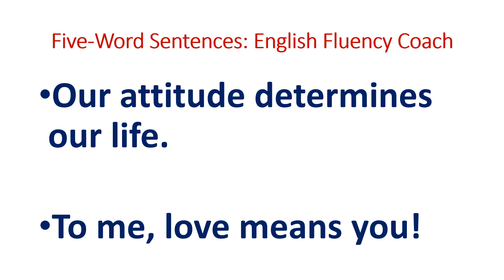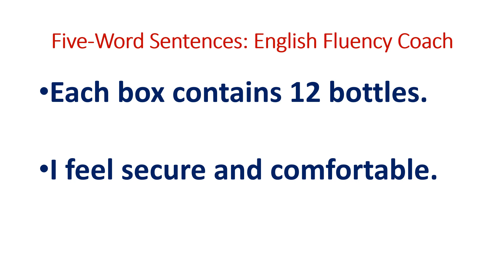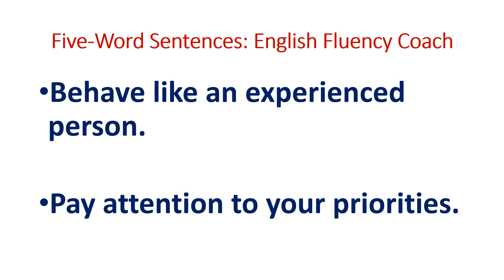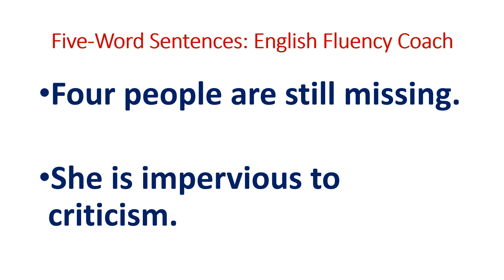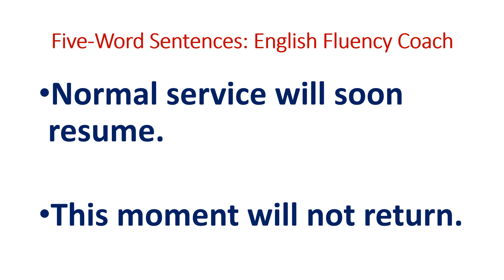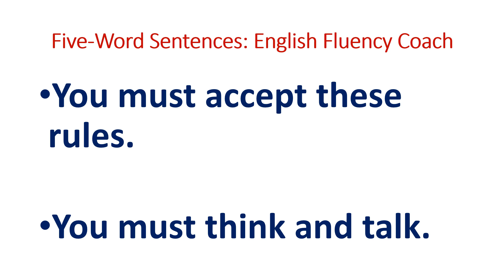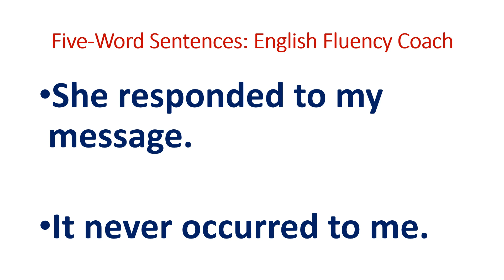Five-Word English Sentences | Become Fluent English Speaker | Speak English With Confidence | Repeat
Watch this video and learn English like a child.